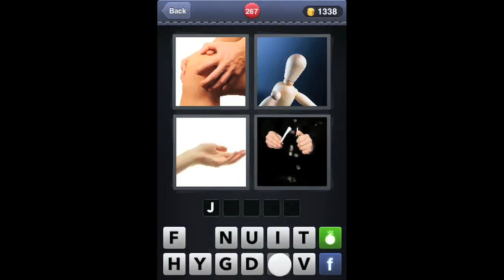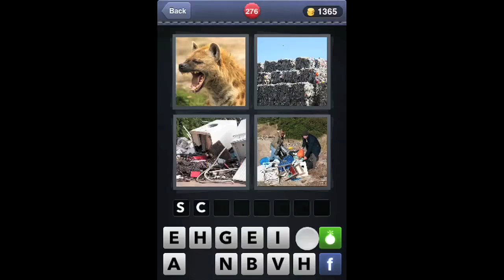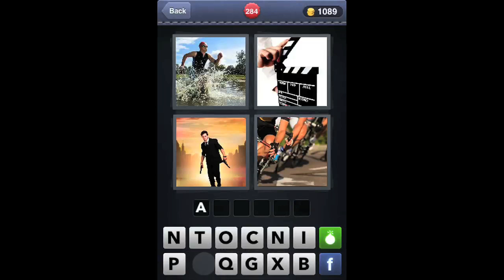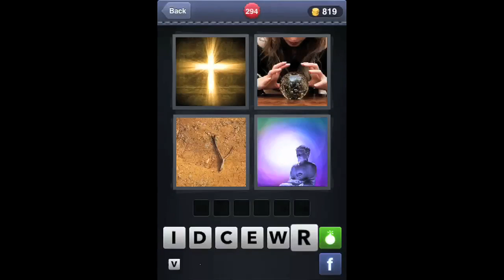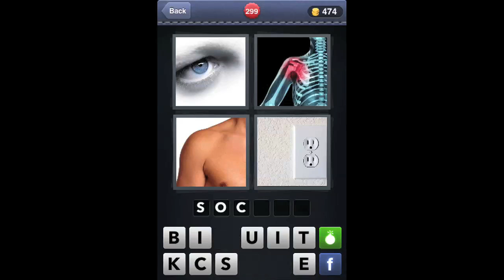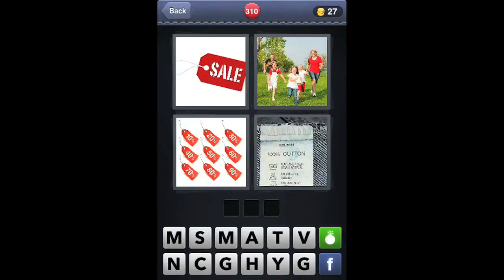What's The Word? 4 Pics 1 Word Answers for iOS 254-318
- My favorite Samsung case
- My favorite iPhone case
- My favorite portable charger
- My favorite screen protector
What's The Word? 4 Pics 1 Word Answers for iOS 254-318 iPhone/ipod